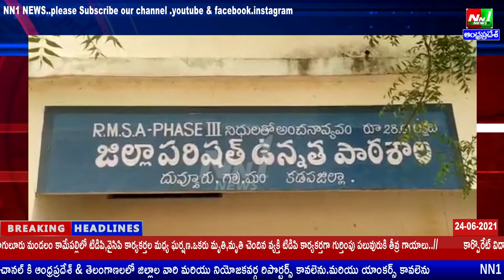కడపజిల్లా,దువ్వూరు మండల కేంద్రంలో రాష్ట్ర వ్యాప్తంగా ప్రారంభమైన జగనన్న గోరుముద్ద కార్యక్రమం.